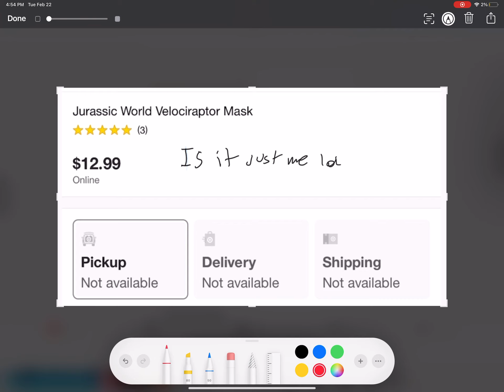Dinomasks discontinued ? or….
Idk I’ve seen people search this, what’s happening lol